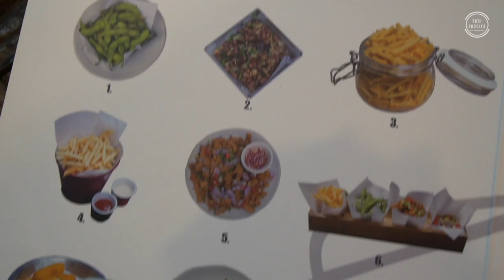Bottle Rocket Craft Beer Bar On Phra Athit Rd. Bangkok - A Fun, Quirky Bar with Serious Beer!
Phra Athit road in old Bangkok runs along the Chaopraya river and tucked away along this road at 76/1 phra athit road, soi chana songkhram, a stone's throw from the Phra Pinklao Bridge is Bottle Rocket Craft Beer Bar.  -

This Phra Athit  area of Bangkok has a completely different vibe from the steel and glass towers of bustling Sukhumvit road.  Proximity to the river and the old-style charm of the neighborhood make this section of the Big Mango very popular with an international backpacker crowd as well as families looking for a more local Thai experience.  Very close to popular Khao San Road.

We had a fantastic time at Bottle Rocket and plan to visit again soon.  It's a great destination to either start of finish your evening.  Be advised that seating is very limited so big groups here can be a challenge and it is recommended that you come early to get a seat.

Open daily from 5 PM to midnight - Check out The Bottle Rocket Facebook Page Here

Imported Craft Beers are a bit pricey in Thailand so expect to pay around 200 baht + for beers but this is average for Thailand due to import costs.  If you are looking for a fun and quirky spot to imbibe so seriously good craft beer then look  no further than Bottle Rocket Craft Beer Bar - Check it out - You'll thank us!